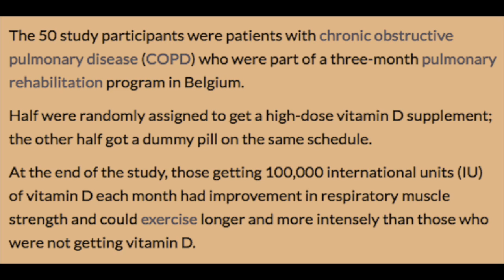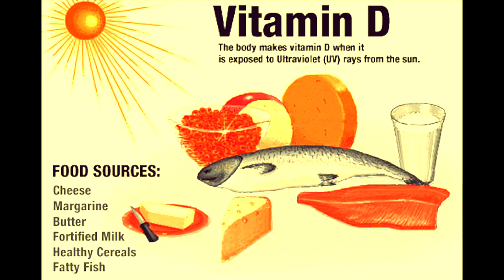Vitamin D Improve Lung Function for COPD Patients